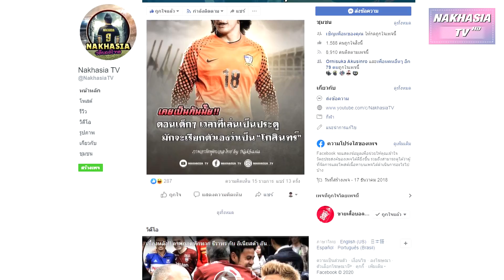ไดกิ อิวามาสะ!! ต้นแบบซามูไรของนักเตะดาวรุ่งทีมชาติไทยยุค"โกลเด้น บอย" แรงบันดาลใจของเด็ก BEC เทโร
Nakhasia TV ที่นี่!! คือแหล่งรวบรวม ข้อมูล ข่าวสาร เรื่องราวต่างๆ เกี่ยวกับฟุตบอลไทย
ถ้าคุณรักในฟุตบอลไทย ก็อย่าลืม กด Like, กด Share และ กด Subscribe เพื่อเป็นการติดตาม และเป็นการจะได้ช่วยเป็นกำลัใจให้กับทางชาแนลของเรา ได้มีพลังในการพัฒนาต่อไป
ร่วมพูดคุย ติชม และแนะนำรายการ ด้วยการคอมเม้นท์ได้ที่ใต้คลิปนี้ได้เลยนะครับ

►► เพจสำหรับคนที่รักฟุตบอลไทย คลิ๊กเลย
►► คริปอื่นๆ อีกมากมาย

● ขอบคุณทุกๆท่าน ที่รับชมนะครับผม
ผิดพลาดประการใดต้อง ขออภัยด้วยนะครับ